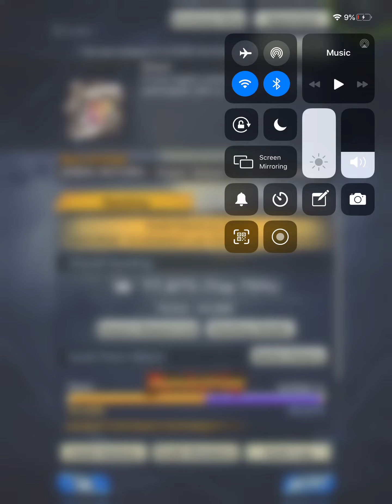Please join my Dragon ball Legends Clan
Yeah we only got one member!!